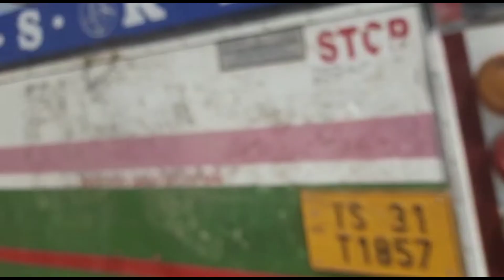అనుకోని అతిథి (sonu దోస్త్) తో సంక్రాంతి సంబరాలు || s&p sisters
like video to boost my confidence